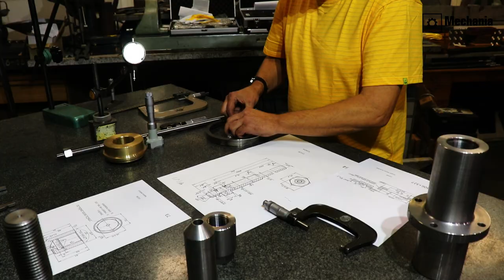Mecania Special Machinery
Company Mechania s.r.o. has been established by the group of senior experts with outstanding experiences in the fields of defence industry, machinery, ammunition production technologies and components.

Technical team of Mechania consists of the leading experts on the production of primers, small, medium and large calibre ammunition, chemical production for the ammunition production, design and development of the machinery and components for ammunition production.

Our aim and main priority is to deliver our clients with the high-quality and state-of-the art technologies under the traditional brand Made in Czech Republic and Mechania s.r.o..